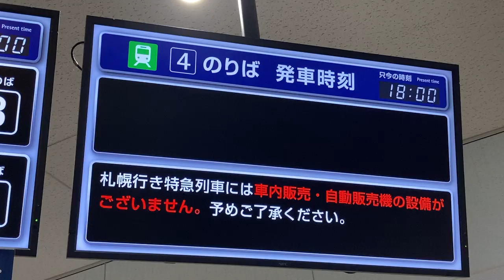JR北海道 新函館北斗駅 在来線改札内 LCD発車標(発車案内ディスプレイ)